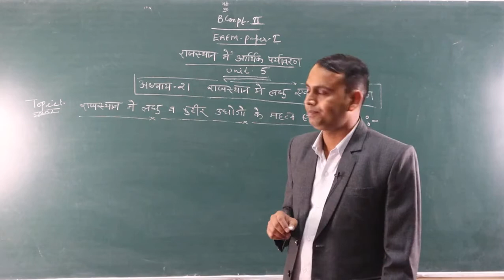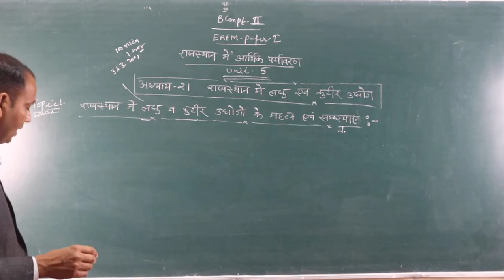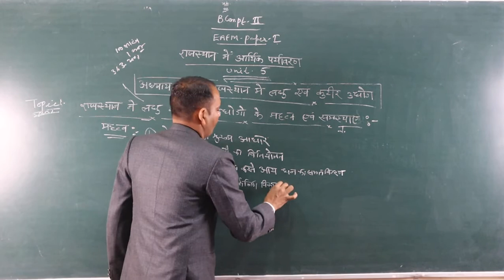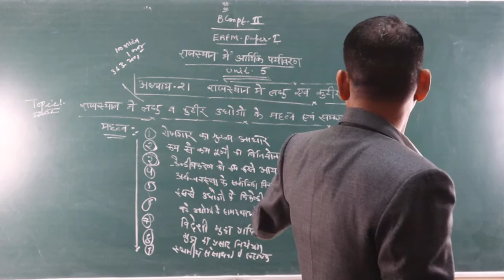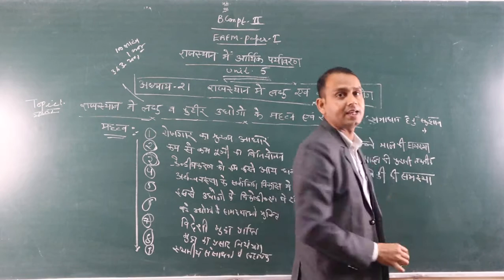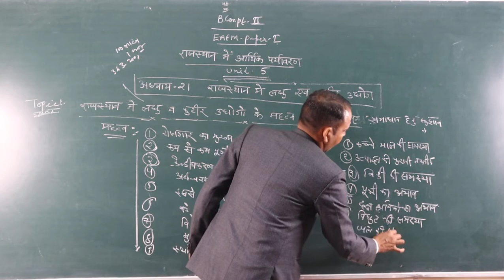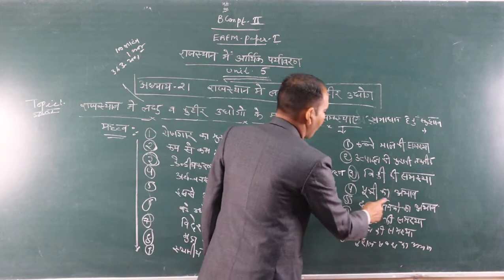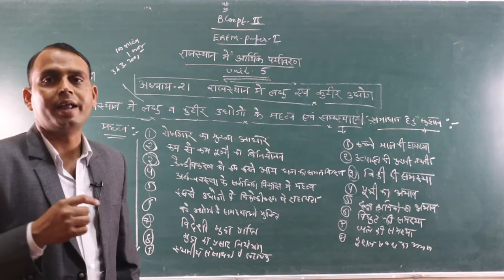Problems&Solutions of small & Cottage Industries (B.Com Part-1) EAFM-1 BY-Shuhbh karan